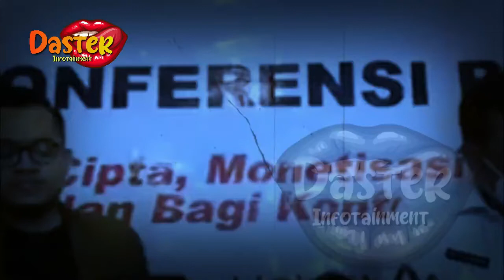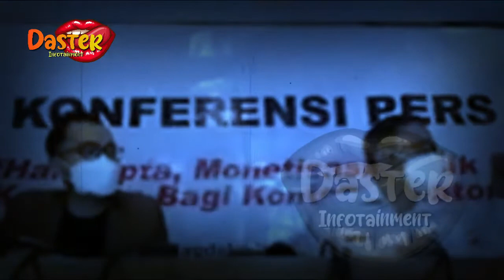GEN HALILINTAR TERSANDUNG K4SUS HUKUM LAGI !? | gosip artis hari ini | indonesia